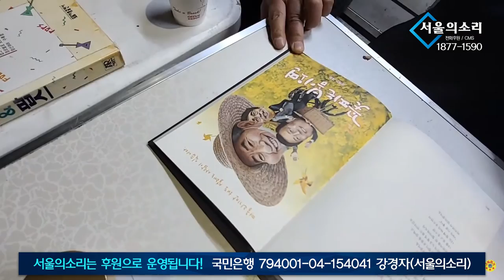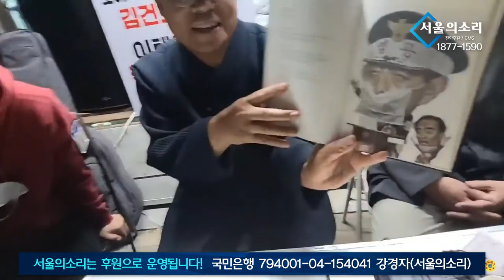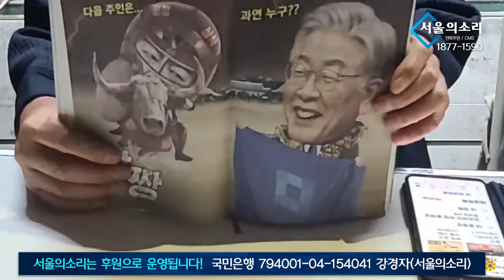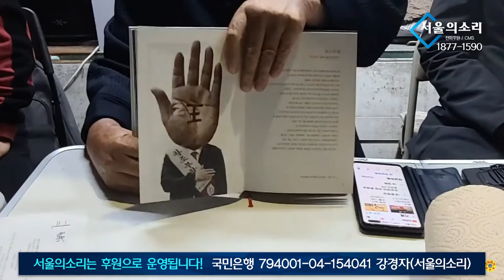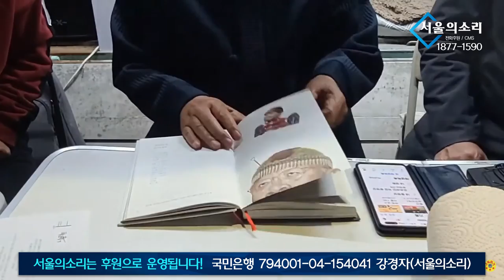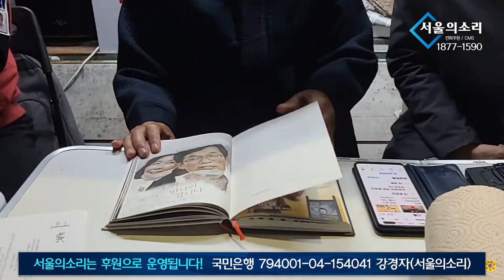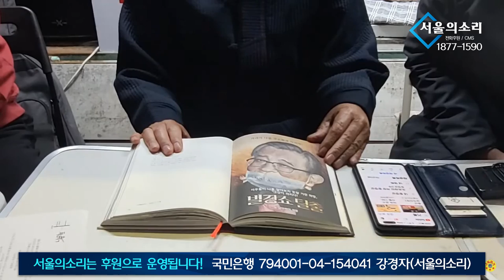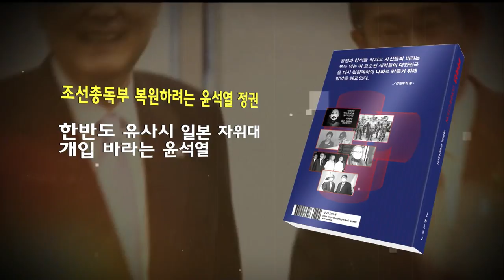초심 단식 2일차 에피소드 05